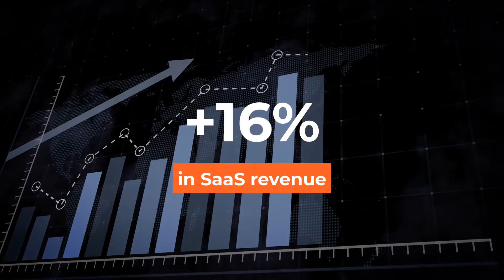Sidetrade - 2021 Annual Results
2021, a blockbuster year for Sidetrade.

Soundness of the profitable growth model confirmed:
• Strong growth in SaaS revenue, up 16% in 2021
• New bookings record set, with €8.28 million in new contracts
• Very sharp increase in operating margin, to 15.3%
• Operating profit (+41%) and net profit (+38%) at all-time highs
• Reinforced financial structure

Sidetrade sustains its growth momentum in 2022, with pricing power bolstered by inflationary trends.